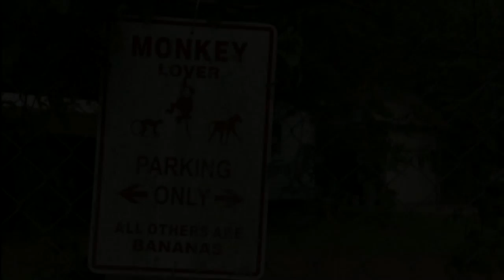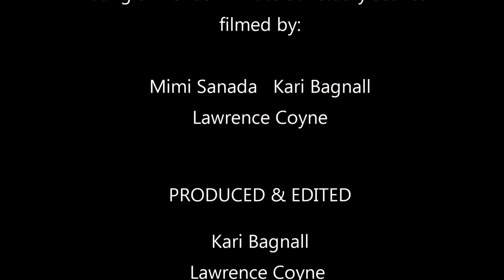Broken Bonds: A Mother's Love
A mother's love. Witness the miracle of birth. This video features a monkey in labor, giving birth and nursing her baby monkey. Sadly, this is a monkey born into a cage. Happily, this baby will not be stolen from her mother to be sold as a pet or used in laboratory research. Alert all of your friends to watch 'Broken Bonds'. Please help Jungle Friends spread this important message of a mother's love.